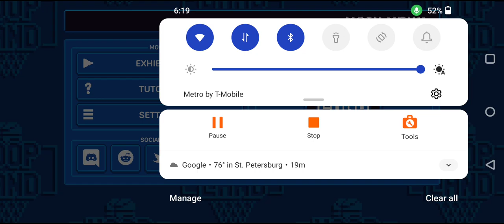HLA 2nd round sf VS pho